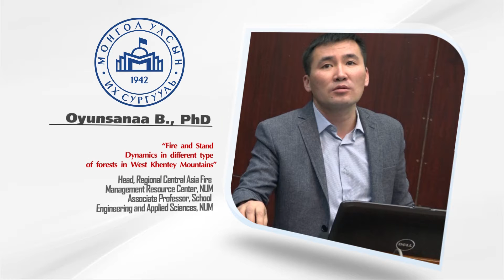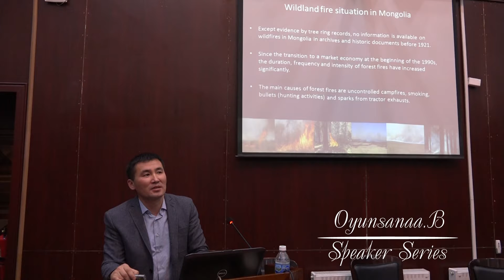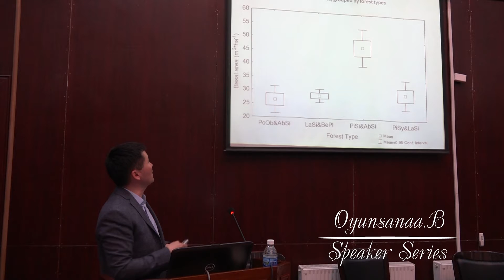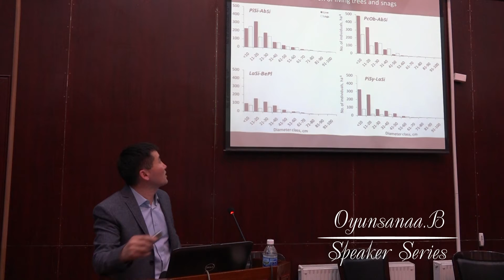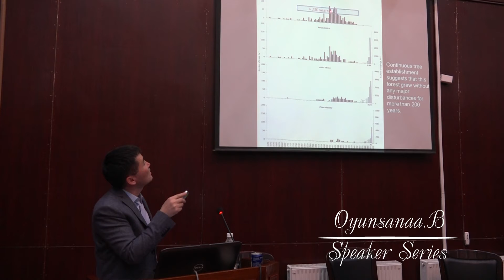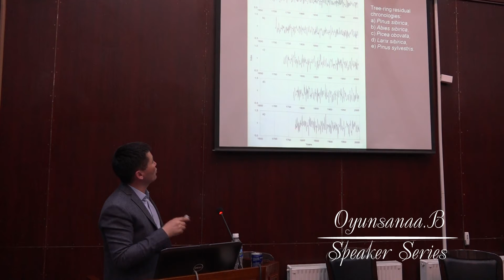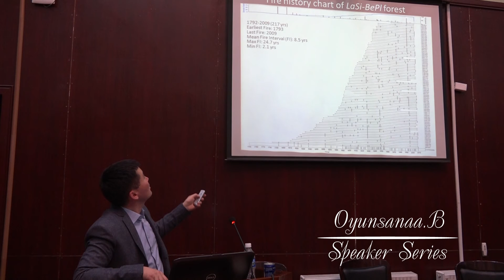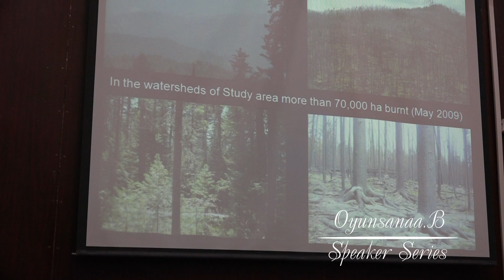NUM SPEAKER SERIES №2 Б.Оюунсанаа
Сүүлийн 5-6 жилд өндөр хөгжилтэй орнуудад докторын зэрэг хамгаалсан Монгол улсын их сургуулийн шилдэг залуу эрдэмтдийн диссертацийн ажлын чиглэл, судалгаа, гарсан үр дүн, сургалтын чанар, онцлогийн талаар мэдээлэл солилцох, багш нар хамтран салбар дундын судалгааг хөгжүүлэх, одоо суралцаж буй магистрант, докторант оюутнуудад сүүлийн үеийн судалгааны арга зүйн талаар мэдлэг, мэдээлэл олгох.